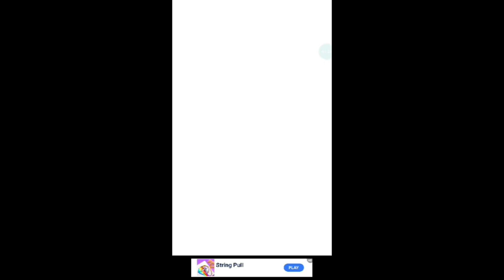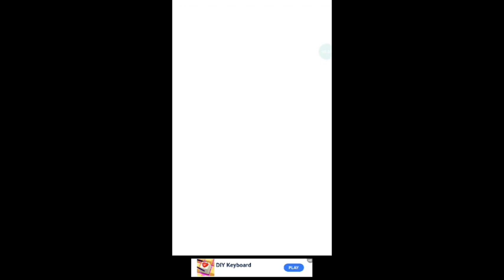Frozen Honey Gameplay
follow juga akun twitchTV ekaxgamin9